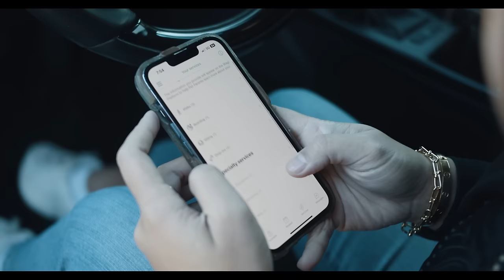Hot Asian Lady Eats Dog, You Won't Believe IT!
Director & Founder - Jason Garcia